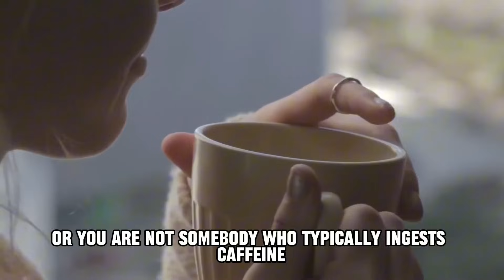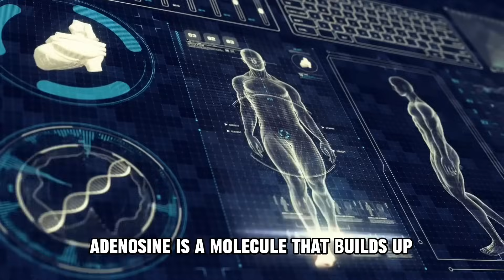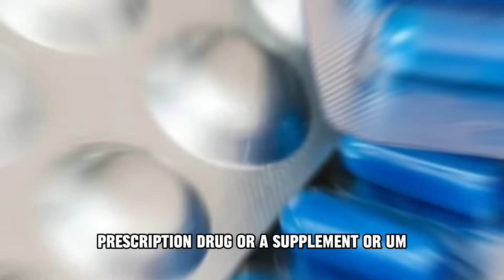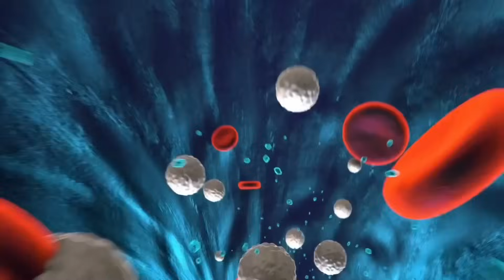Neruoscietist: COFFEE Is DESTROYING Your ENERGY | Andrew Huberman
Neuroscientist Andrew Huberman exposes the truth about caffeine and drinking negative impact of drinking coffee. Dr Andrew Huberman reveals the negative effects of caffeine and the negative effects of caffeine long-term.
Most people are coffee addicts and can't live without coffee but why can't they live without coffee?

Most people drink coffee to just be in their normal state not even gain any new energy or even perform better. So you must ask yourself what are the benefits of coffee if you don't gain any energy.

Why does coffee make me sleepy?
Why does caffeine make me feel sick?
All these questions will be answered

We also will be discussing caffeine in energy drinks

With caffeine addiction prevalent among 90% of the global population.

BTW: Don’t waste time watching useless time-consuming videos, watch these short straight to point videos, your better of watching this 👇

Andrew Huberman, Ph.D., is a neuroscientist and tenured Professor in the Stanford University School of Medicine Department of Neurobiology. He has made numerous significant contributions to the fields of brain plasticity, neuroplasticity and neural plasticity, which is the ability of our nervous system to rewire and learn new behaviours and cognitive functioning.

1) This video has no negative impact on the original works.
2) This video is also for teaching purposes.
3) It is transformative in nature.
4) I only used bits and pieces of the videos to get point across where necessary.

 We hope you enjoyed this speech by Andrew Huberman, a lot of work has been put into it.